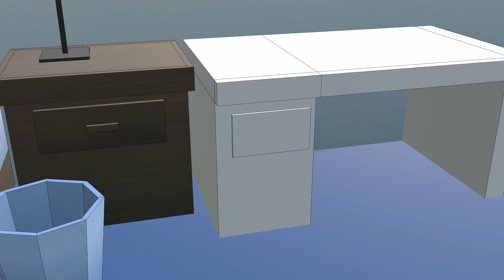Lowpoly Retro PS1 style Bedroom "Timelapse" (morph modeling process test)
I decided to experimented on trying to create an animation of morph modeling process like this. (idk what its called)
It's looks pretty cool but it's quite time consuming because I basically manually creating shapekeys for each step.

Why bedroom?
I thought I should start simple. I think creating furniture probably won't takes too much polygon
And I might use bedroom model in one of my project